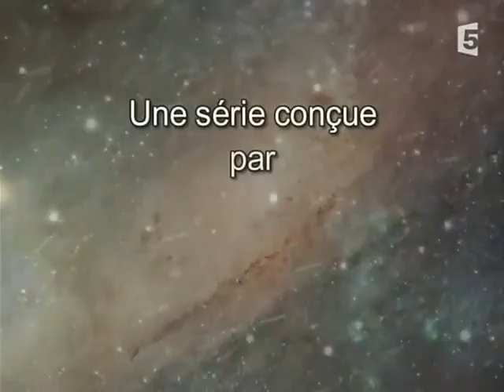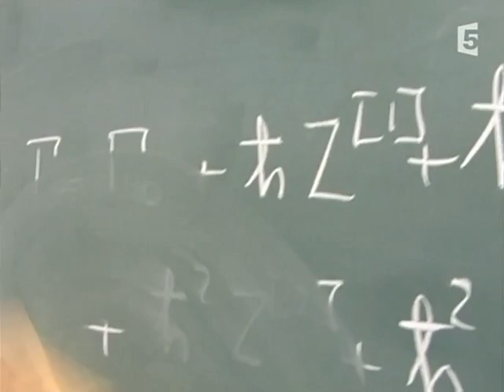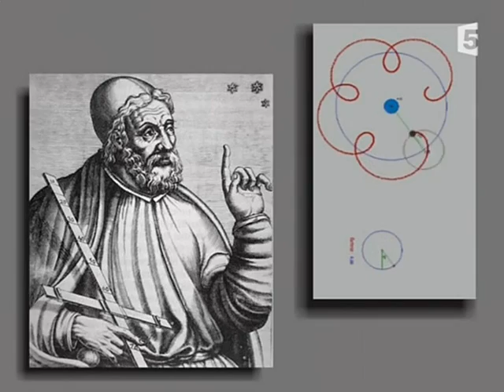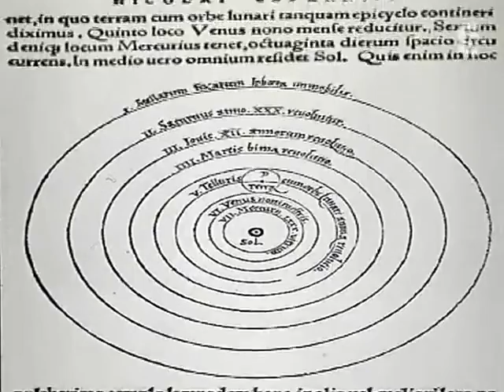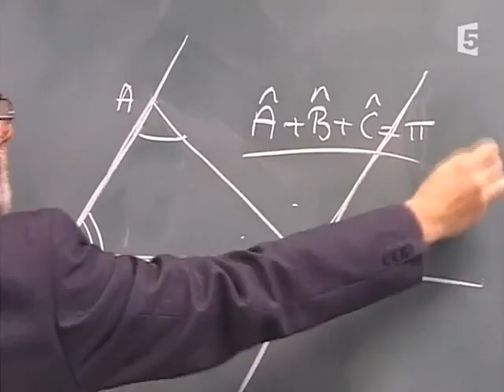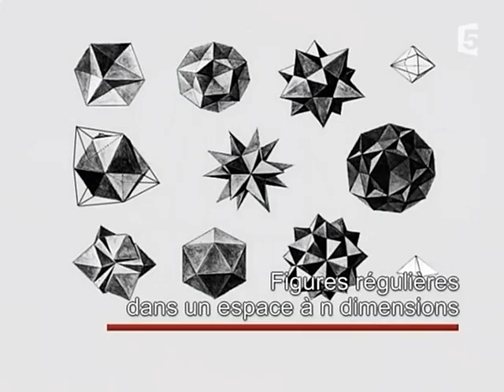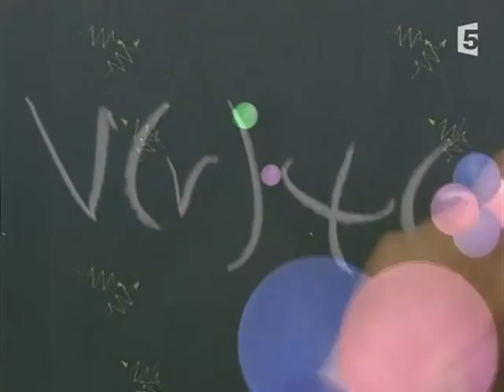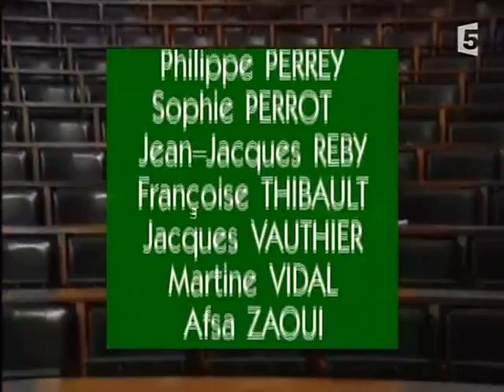Le monde est il mathématiques?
une contemplation sur la nature des Mathématiques, pourquoi ils s'appliquent au monde, est ce qu'on découvre les Mathématiques ou c'est juste une création de notre esprit...